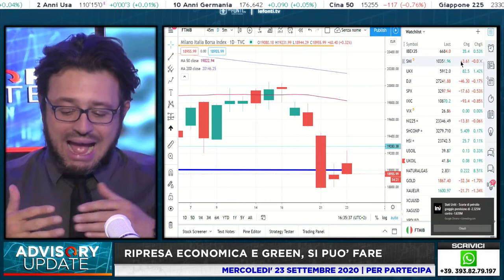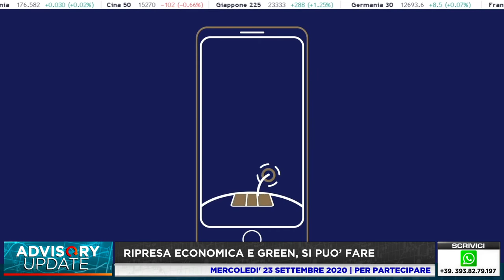RIPRESA ECONOMICA E GREEN: SI PUO' FARE con Matthieu David - 23 settembre 2020